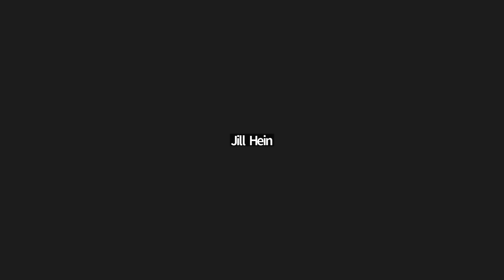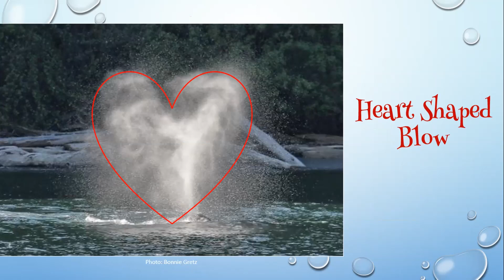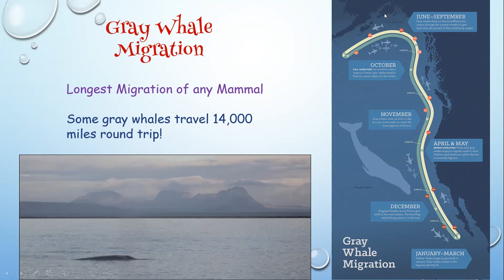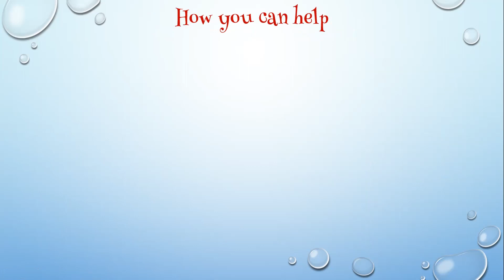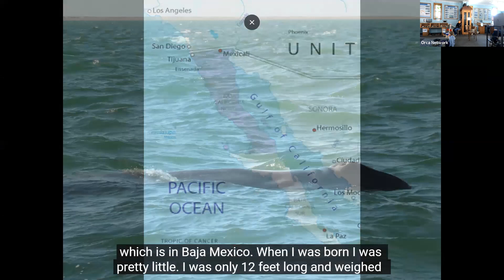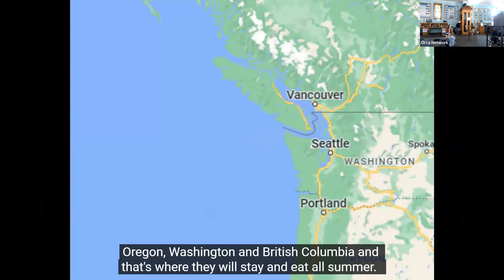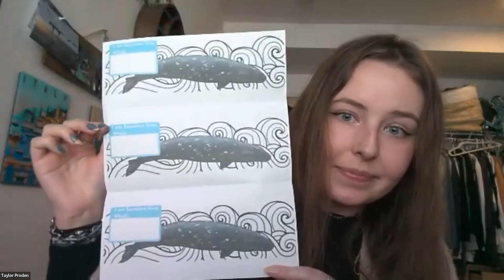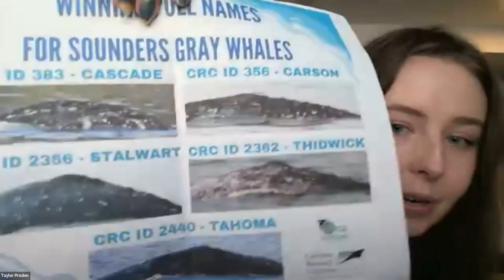Langley Whale Center Youth Zoom-Gray Whale Migration Celebration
Join us as we celebrate the return of the Sounders, the gray whales who come into the Salish Sea to feed during their migration. We will get to see a virtual whale watch of the Sounders Gray Whales who are currently around Whidbey Island and in the birthing lagoons in San Ignacio, Baja this year. This will be followed by a costume-making activity.